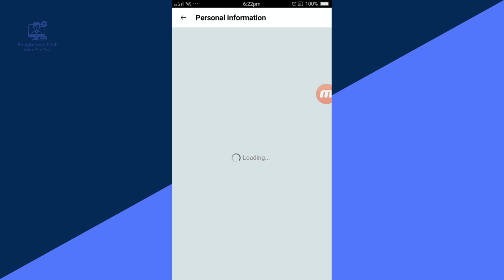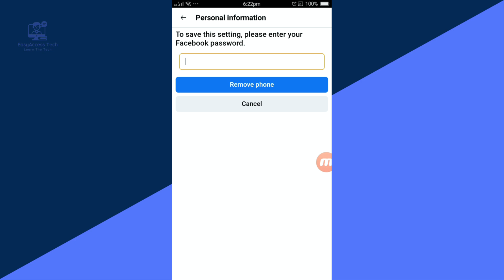How to Unlink WhatsApp from Facebook - Easy Guide